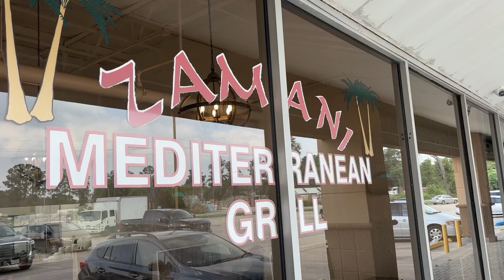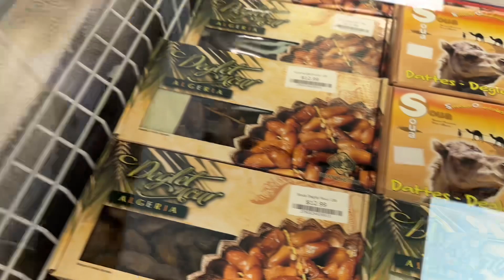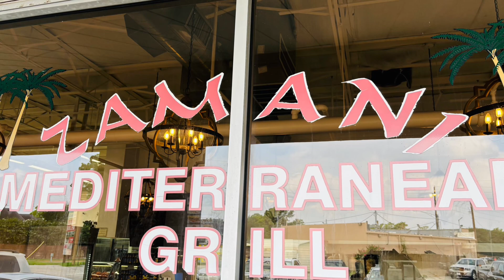Zamani Mediterranean Restaurant and Grocery store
Pakistani and middle eastern grocery